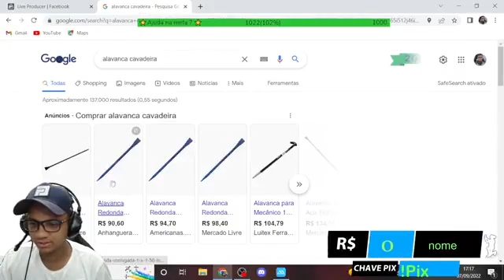Free Fire - Mobile 🔥